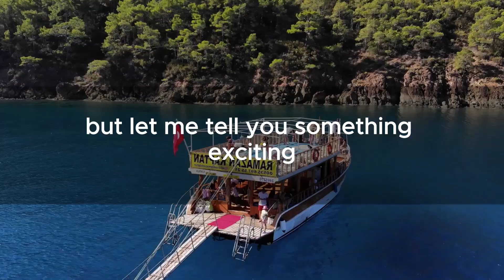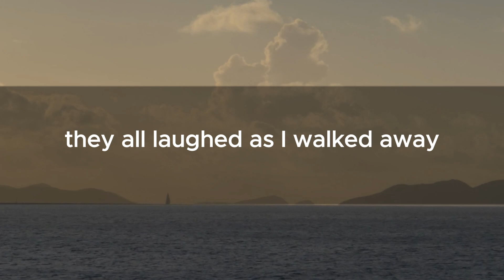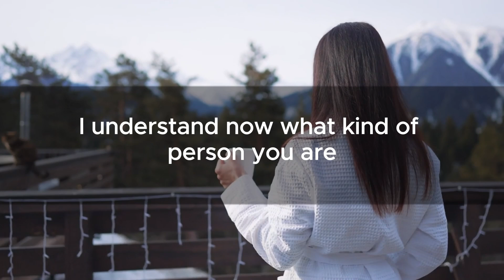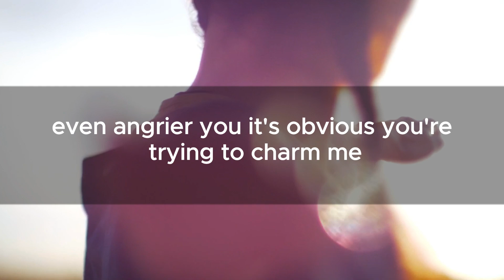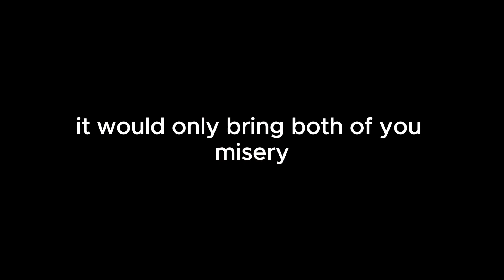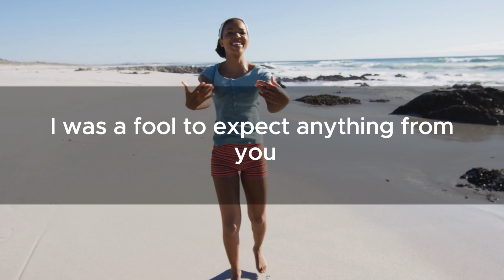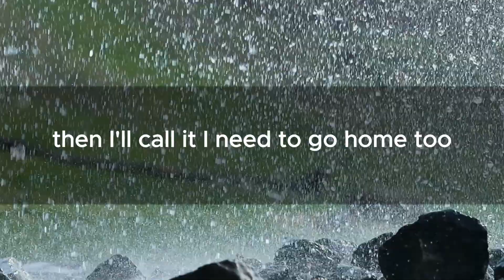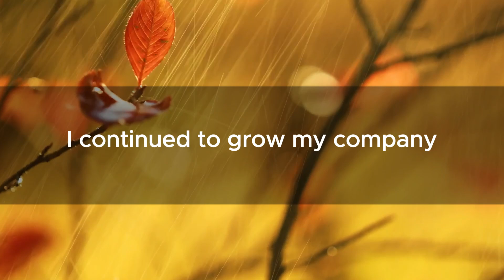"My Family Thought I Was a Failure, But Then They Found Out I Was a CEO"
My name is Emma.I live with my parents and have a sister named Sophia. She's always been the golden child—beautiful, smart, and adored by our parents.As for me, I've always felt invisible in my family.